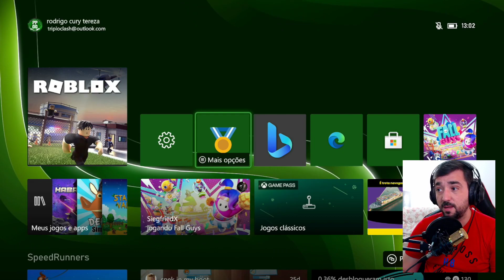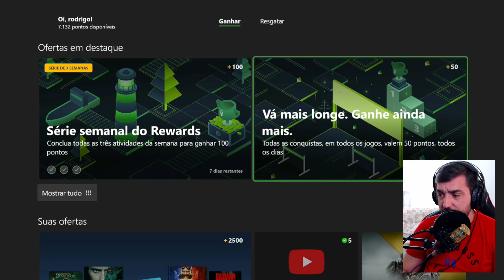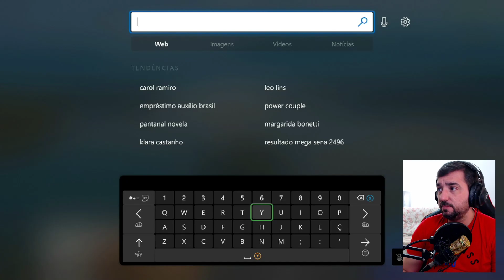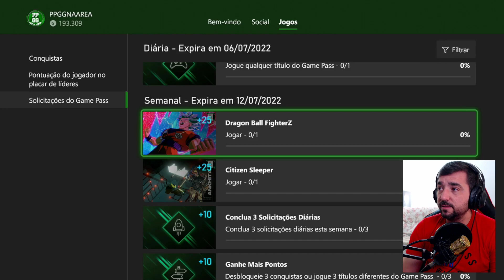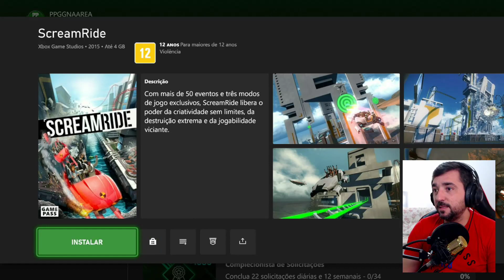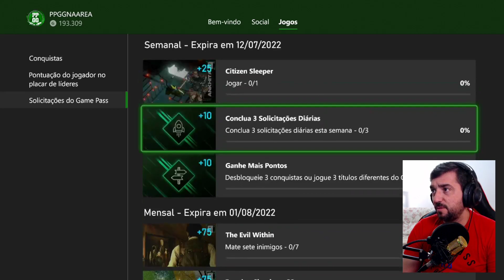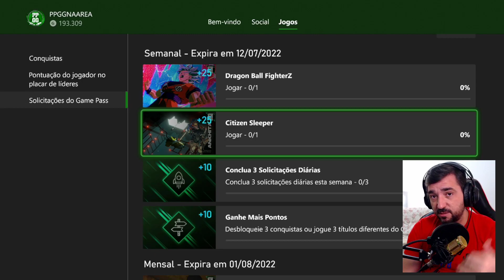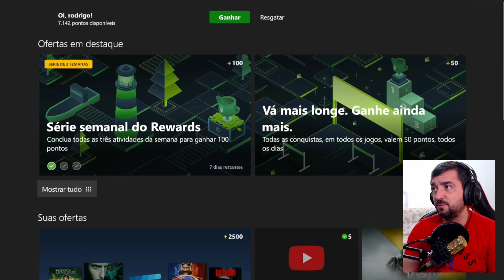VIROU O MÊS E TEM UM MONTE DE SOLICITAÇÃO NOVA TE ESPERANDO NO MICROSOFT REWARDS